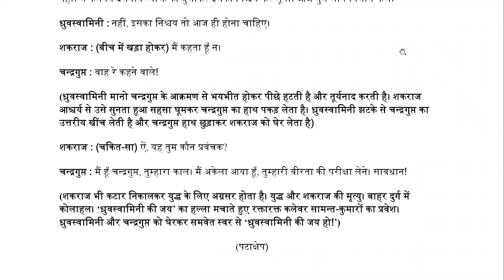B.A.1st Year 2nd Sem-ध्रुवस्वामिनी -द्वितीय अंक -व्याख्या भाग -5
Video lectures series for BA 2nd Sem, MDU Students